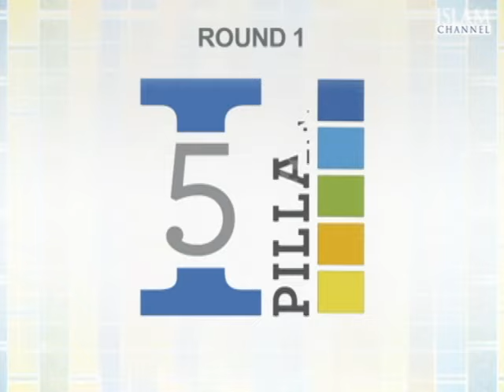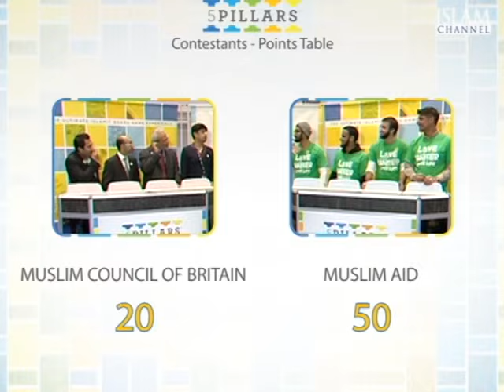5 Pillars Game Show GPU - Episode 4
5 Pillars Game Show GPU - Episode 4